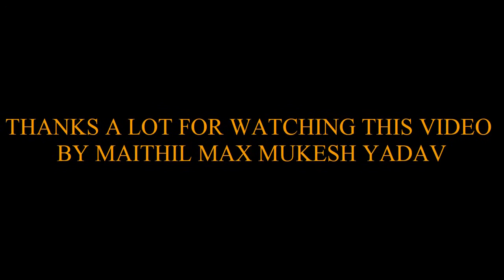NEW MAITHILI SAD SONG- JIBA LEL PARAN HUM KATA SA BISAHI CREATED BY MAITHL MAX MUKESH YADAV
NEW MAITHILI SAD SONG - JIBA LA PARAN KATA SA BISAHI .